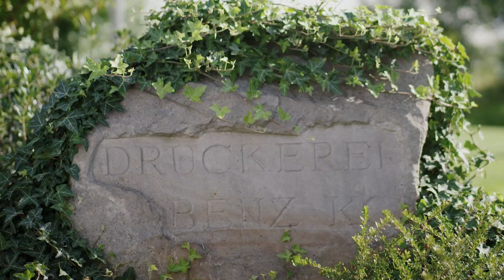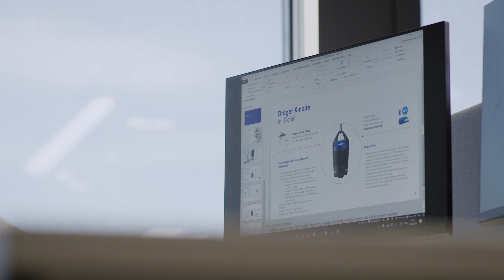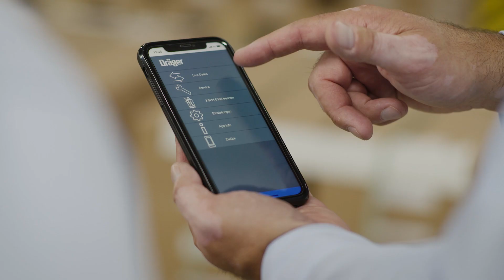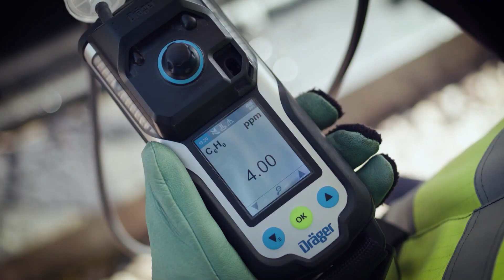Smart monitoring of indoor air quality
Health protection ensures business success. The Dräger X-node enables long-term monitoring of air quality and digital transfer of sensor values. Daniel Benz, Helmut Benz GmbH, and Sven Schmellenkamp, Dräger Safety AG, explain the Smart Safety concept of a medium-sized manufacturer - using data intelligently to minimize risks, increase employee`s safety and optimize indoor air quality in pandemic times. A speaking example of Vision Zero in action.